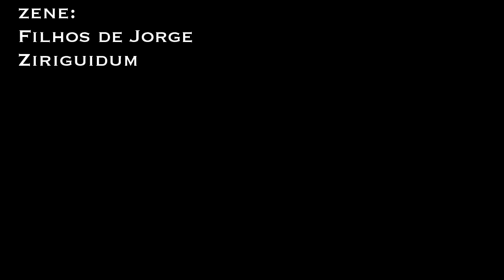Salvadori naplo - 3.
Axé tanc, nem akarmilyen tancosokkal! :)